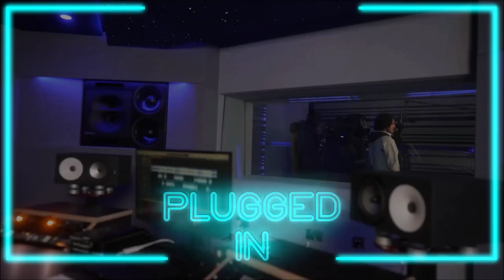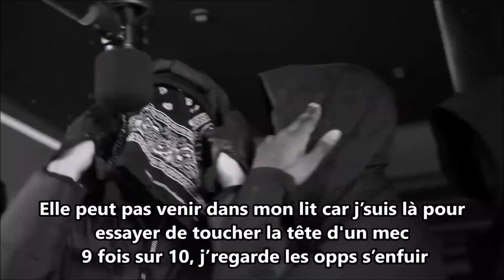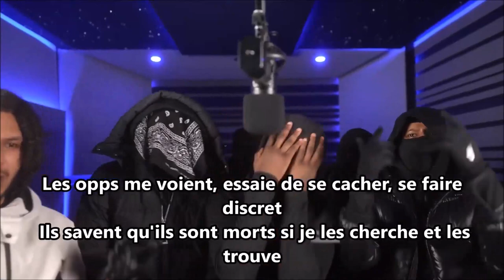Traduction | (MaliStrip) Rondo Montana x Ridla - Plugged In W Fumez The Engineer